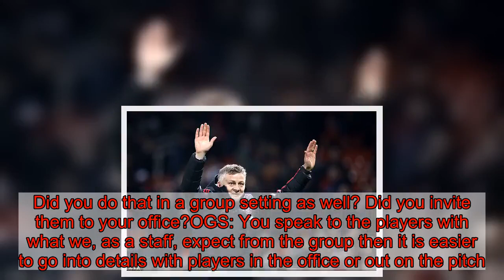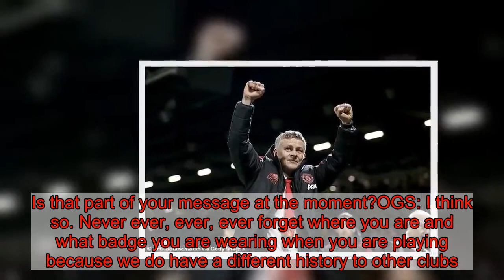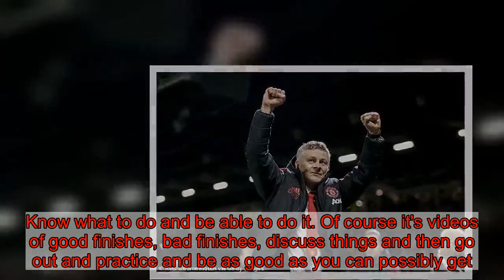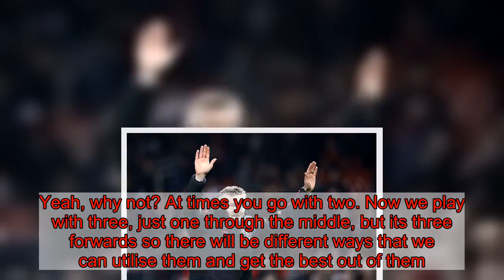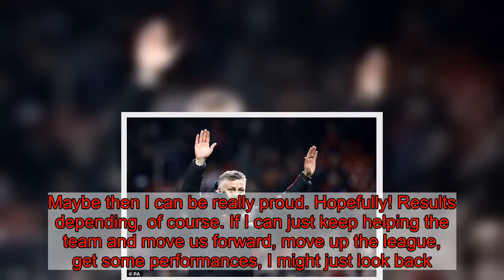Solskjaer hails chance to work with 'top, top striker' Rashford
Ole Gunnar Soslkajer admits he is excited at getting to work with 'top, top striker' Marcus Rashford on a daily basis. In a wide-ranging interview with Stadium Astro, the Manchester United interim boss discussed the young English forward, how he can help and whether notes from Sir Alex Ferguson's training sessions have come in handy so far.It has been a perfect start for Solskjaer with three successive wins since taking over from the sacked Jose Mourinho.    Those wins came against struggling Cardiff City, Huddersfield Town and Bournemouth, with 12 goals scored in those three wins. On loan from Molde until the end of the season, fans are enthused at watching United again with Solskjaer's commitment to attacking football so far. With Alexis Sanchez and Romelu Lukaku yet to get fully started under Solskjaer, the future appears bright for United. Read Solskjaer's view on everything from utilising five attackers to helping pass on his 'X-factor' for goals to Rashford in the full transcript of his Stadium Astro interview.    Do you think psychology is underestimated somewhat?OGS: Football is played between the ears. You can say 90 per cent is what is up in here (in the mind). I think that's the be-all-and-end-all of football. Talent, attributes, skills, there are so many players around the world that you can pick. But why do you choose him in front of him? It's personality, that's one tick.But at a club like this when you are feeling down then it is about confidence. We know they have the personality, we know they have the skills, then it is about communication and getting to know each other. Confidence is important.   You've spoken already in your press conferences about taking the players individually and having a chat with them, getting to know what makes them tick. Did you do that in a group setting as well? Did you invite them to your office?OGS: You speak to the players with what we, as a staff, expect from the group then it is easier to go into details with players in the office or out on the pitch. But a few of them have seen me in my office, caught me in the canteen, it doesn't have to be that formal. It's about speaking to them and communicating with them.  It is like a family for you coming back here. Who has surprised you that they are still here or someone you had forgotten about?OGS: Everyone deserves to be here because of who they are but it is so lovely to walk in here and Cath still wants to be here. Karen (press officer) that she lasted! There is a reason players come here but there is also a reason the staff are employed. The staff are here because they are good at what they are doing and they are the best at what they are doing. If we can have that continuity, for example with Cath or the kitchen staff, the sports science guys are still here from when I was playing, physios are still here, that's so important. They know what's expected. They know the culture of the club.  It seems important, you have written in your programme notes